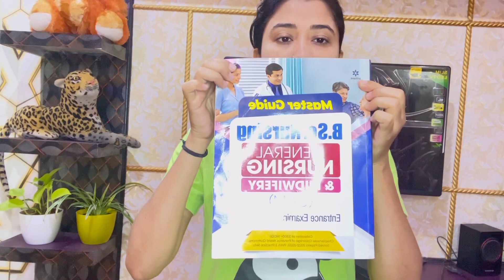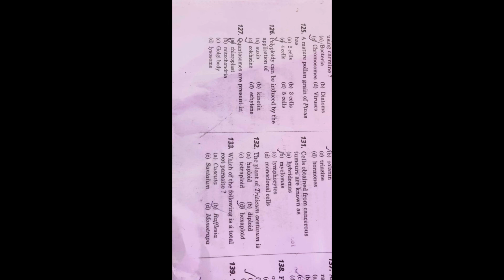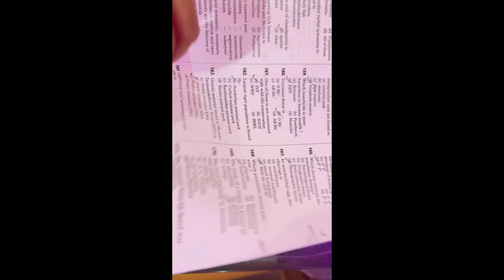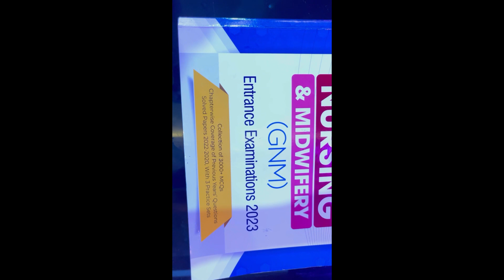SSUHS Bsc Nursing CEE 2021 Biology solved Question paper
Mousi’s Medical guide
Instra:Mou4181